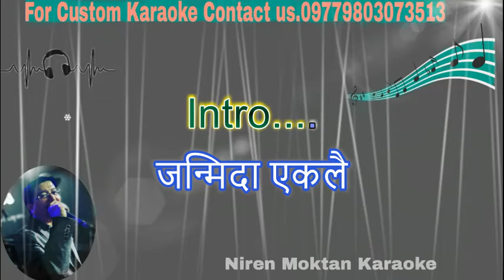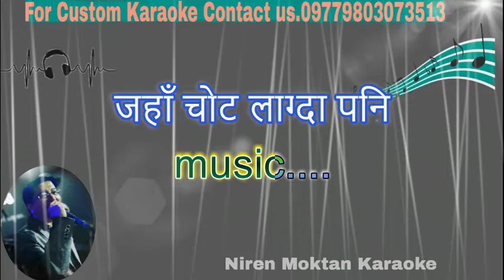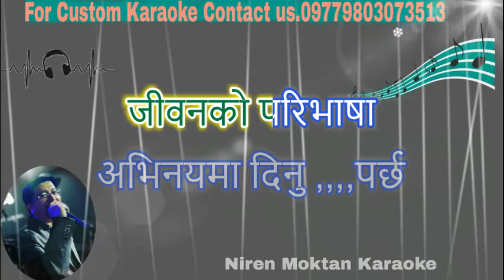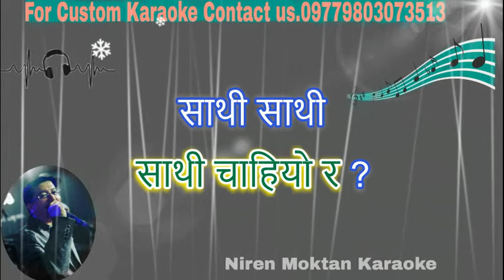जन्मिदा एकलै..Janmida Eklai karaoke with scrolling Lyrics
Karna Daas
Blue Notes Karaoke..